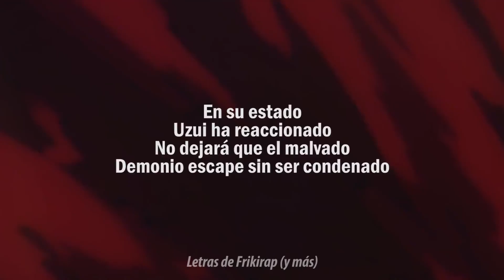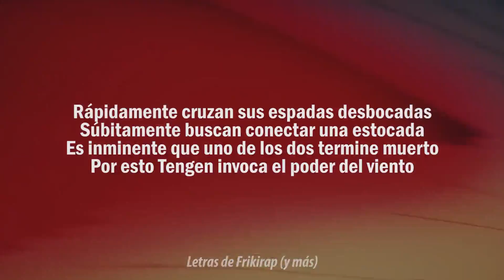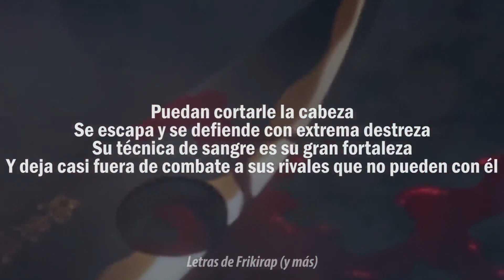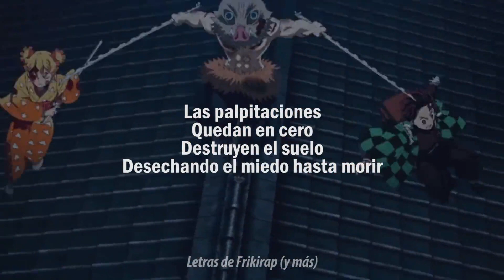Doble Cero - Uzui VS. Gyutaro (Letra) Demon Slayer Rap (Arco Distrito Rojo) Kimetsu no Yaiba